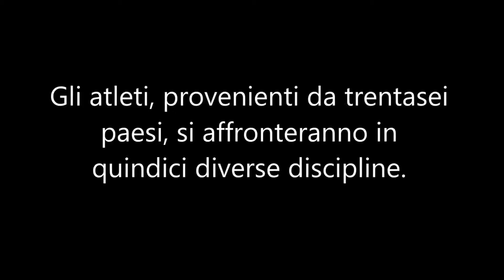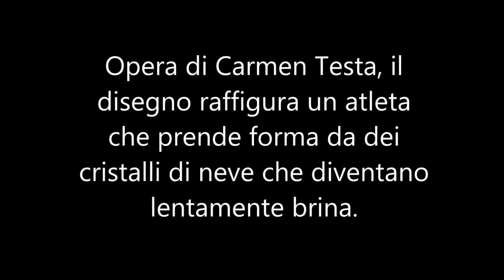31.12.2017 - Winter Olimpic PyeongChang 2018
Winter Olympic PyeongChang 2018 Compilation. Nostro piccolissimo contributo sperando che gli spiragli di guerra che soffiano da quelle parti non si tramutano in quancosa di terribile per tutti. E per affermare come dice il Presidente del Comitato Organizzatore dei Giochi
CHE QUESTI SIANO I GIOCHI DELLA PACE !!!